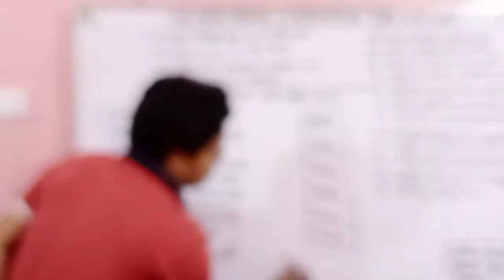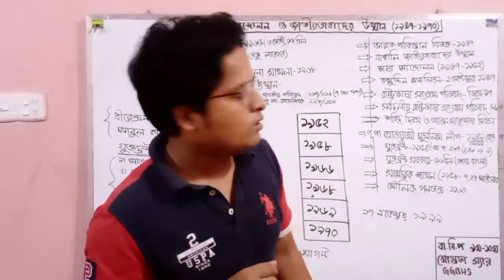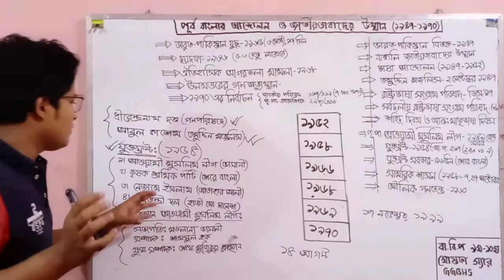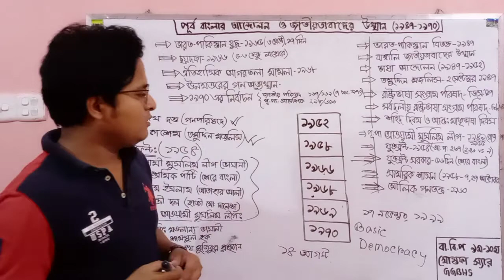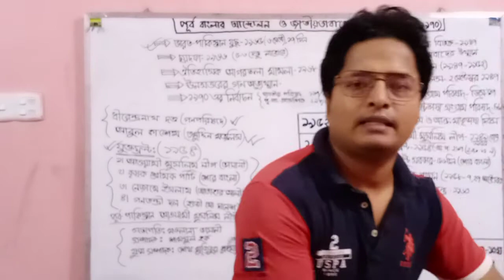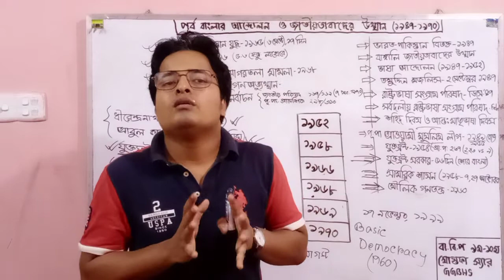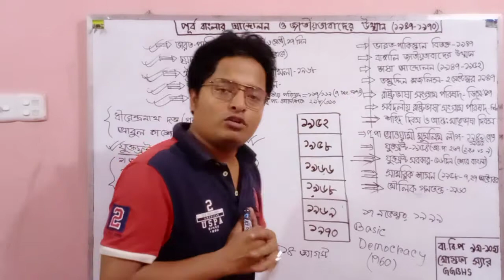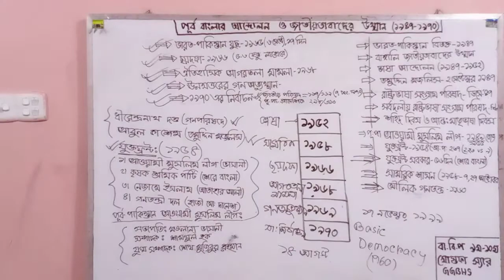BGS CH-1 Class 9-10 SSC পূর্ব বাংলার আন্দোলন ও জাতীয়তাবাদের উত্থান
পূর্ব বাংলার আন্দোলন ও জাতীয়তাবাদের উত্থান।  BGS CH-1 Class 9-10 SSC বাংলাদেশীদের জীবনে তথা শিক্ষার্থীদের জন্য খুবই গুরুত্বপুর্ন। মাধ্যমিক স্তরের বিশেষ করে ৯ম-১০ বা এস এস সি পরীক্ষার্থীদের জন্য আরো বেশি গুরুত্বপুর্ন। Mostofa Squad ইউটিউব চ্যানেলটি শুরু থেকেই শিক্ষার্থীদের দেশ, ইতিহাস এবং সংস্কৃতি সমৃদ্ধ শিক্ষার্থী গড়ে তোলার চেষ্টা করে যাচ্ছে।